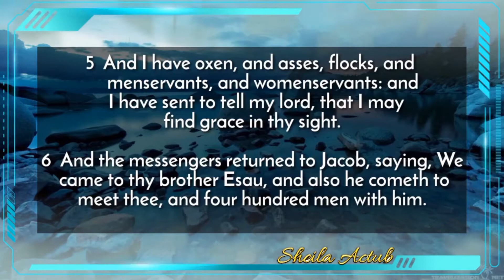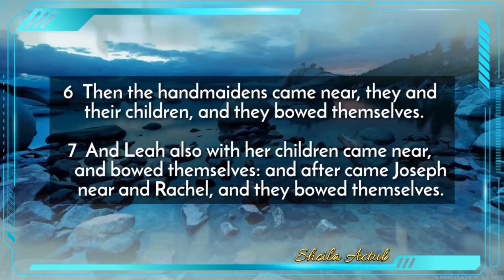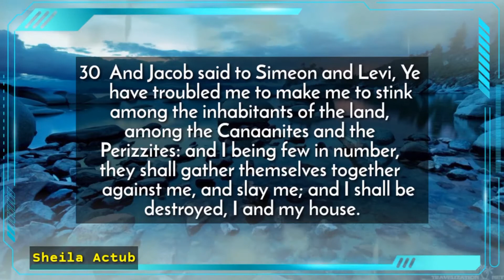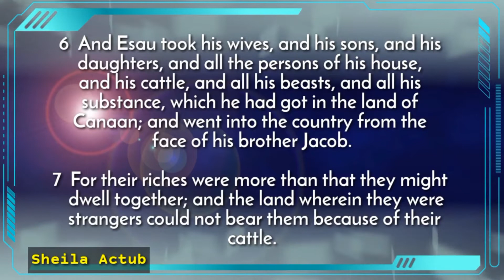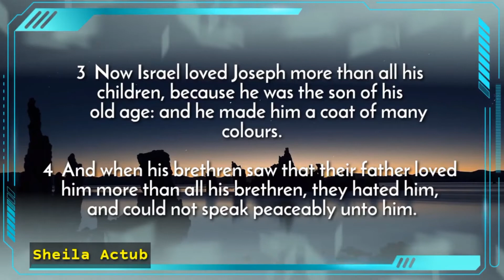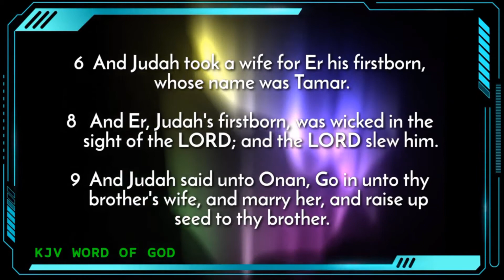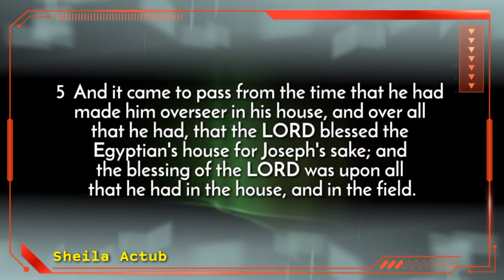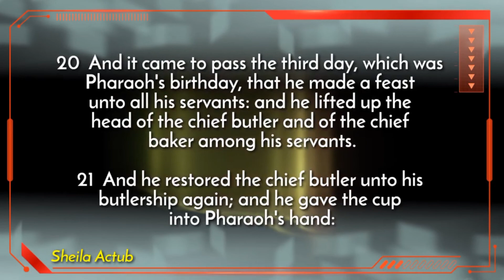check_description_continuous_reading THE FIRST BOOK OF MOSES CALLED GENESIS 32-40